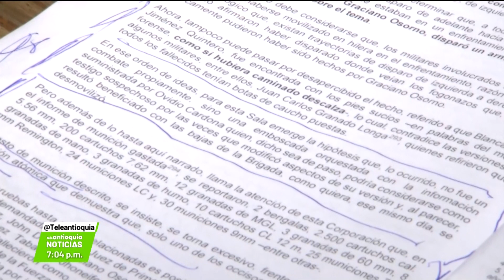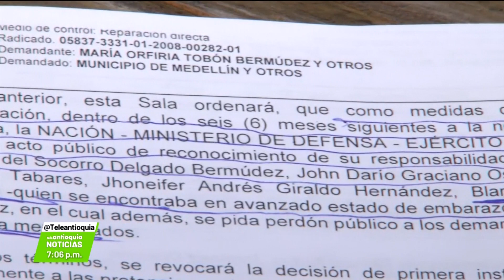Condenan al Ejército por falsos positivos en Apartadó - Teleantioquia Noticias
El Tribunal Administrativo de Antioquia condenó al Ejército Nacional a pagar una millonaria suma como indemnización, por un falso positivo ocurrido en 2005 en Apartadó.